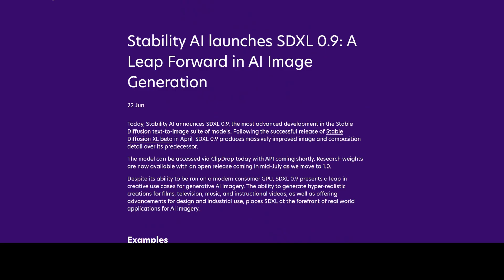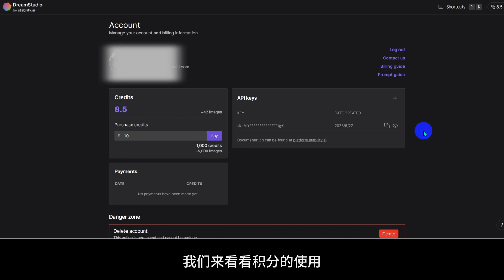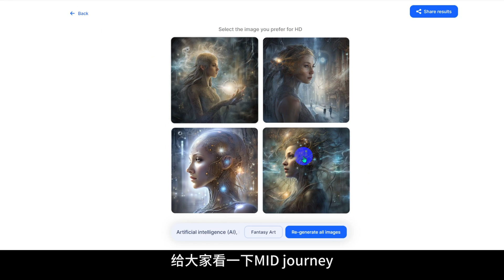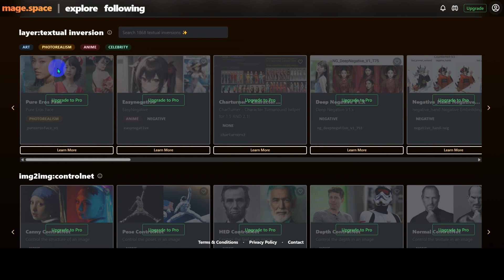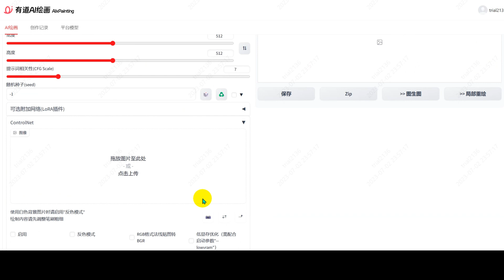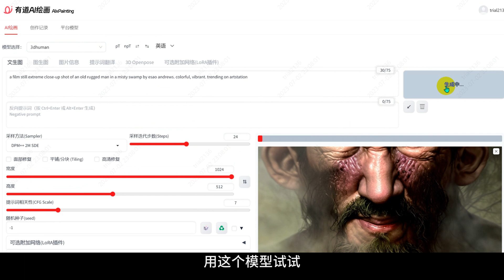免费AI绘画，Midjourney最强替代Stable diffusion SDXL v0 9发布，AI绘画再上新阶，线上Stable diffusion全功能界面使用推荐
相信还有不少小伙伴认为没有任何免费AI绘画产品可以匹敌Midjourney，没错，Stable diffusion算一个，不过曾经，若想要SD画出好的作品，你要费时费肝甚至更费钱（你换到40系显卡了嘛）。

不过现在，随着Stable diffusion SDXL v0.9的发布，情况已经有了改变，免费最强AI绘画，非SDXL v0.9莫属，来看看SDXL v0.9与Midjourney的对比结果，以及免费使用方法介绍。

另外如果你想在线上使用全功能界面的Stable diffusion，小瑞也有几家平台推荐哦。

视频/图片免费在线自动去水印，AE去视频水印方法教学 Step by step，视频/图片去水印方法总结
零门槛使用线上Stable Diffusion，免下载免安装免云端部署，免费使用有道AI绘画学习Stable Diffusion